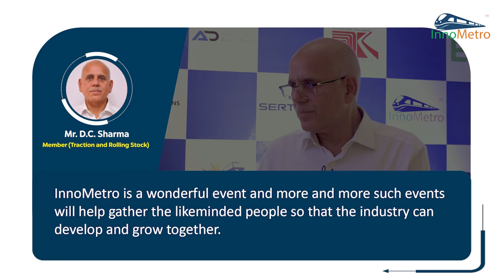Industry Leaders about InnoMetro 2022 | Mr. D.C. sharma sharing his experience about InnoMetro 22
Shri D.C. Sharma, Member (Traction & Rolling Stock), Railway Board, Ministry of Railways, Guest of Honour of InnoMetro 2022. Shri. Sharma admired the teamwork of InnoMetro Team and added that the organization of such events helps the industry to grow and develop at a fast pace.
The event serves as a one-stop destination for leading brands to showcase their products, for experts to speak their minds and for delegates to experience the latest trends and technologies in the industry. Register for InnoMetro 2023. For further information please visit the InnoMetro